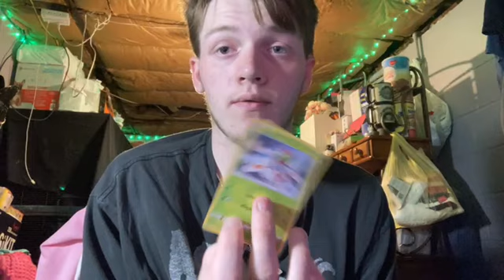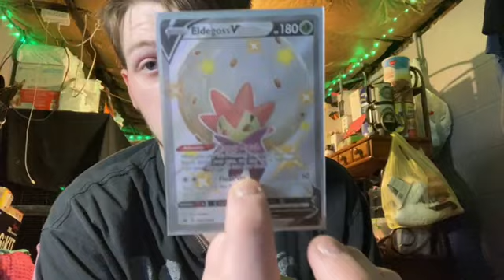Toy haul and opening Pokémon cards ep 1 part 2